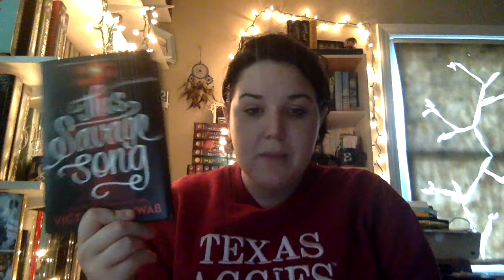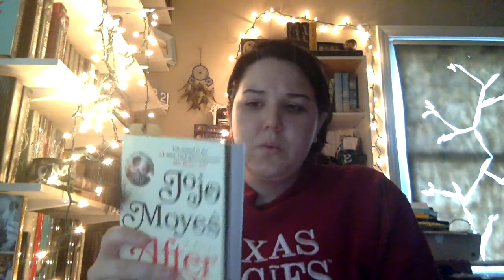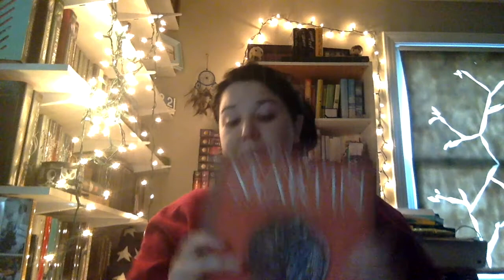October l TBR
Only 6 books?!

~~~Books Mentioned~~
After You- Jojo Moyes

This Savage Song- Victoria Schwab

Harry Potter and the Order of the Pheniox- J.K. Rowling

Harry Potter and the Half-Blood Prince- J.K. Rowling

Harry Potter and the Deathly Hallows- J.K. Rowling

The World of Ice & Fire: The Untold History of Westeros and The Game of Thrones- George R.R. Martin, Elio M. Garcia, Jr. , & Linda Antonsson

Goodreads- goo.gl/H5G5cB